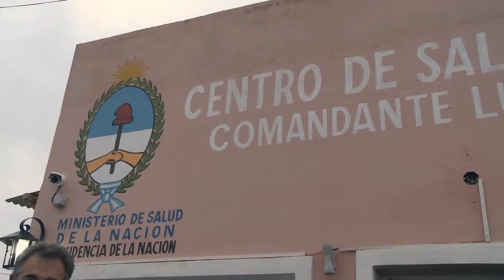Aniversario de Luis Piedrabuena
Se llevó a cabo el desfile cívico-militar por el 82º aniversario de la fundación de dicha ciudad santacruceña.